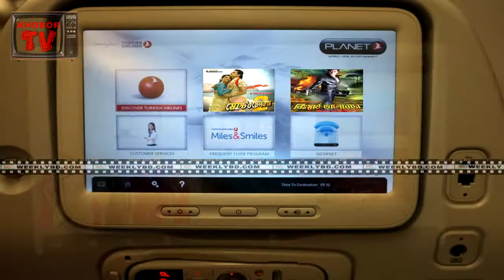৩০ হাজার ফুট উচ্চতায় অনন্ত জলিল বর্ষার "ঢাকার পোলা ভেরি স্মার্ট"! । Ananta Jalil Breaking 2016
বাংলাদেশের বিমান যাত্রীদের কাছে মধ্যপ্রাচ্যের বিমান..তুরস্কের জাতীয় বিমান সংস্থা..যে সুখবরটি সবার নজর কেড়েছে তা হল..ঘটনাক্রমে সবগুলোই বাংলাদেশের সবচেয়ে আলোচিত নায়ক এমএ জলিল অনন্তর!